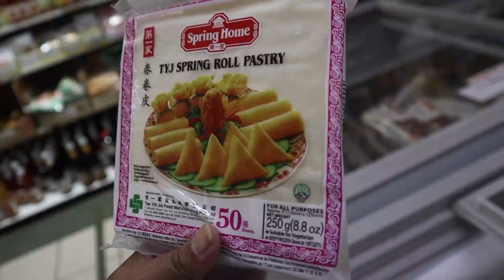Akhirnya Makan Bakso - Ketemu Guguk setelah Sekian Lama Terpisah